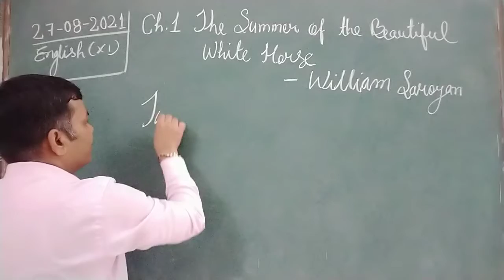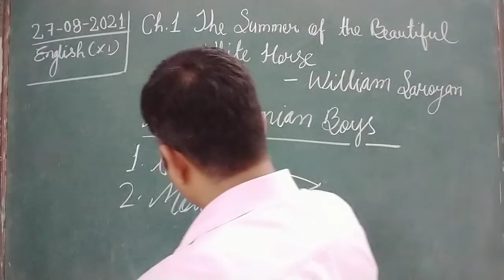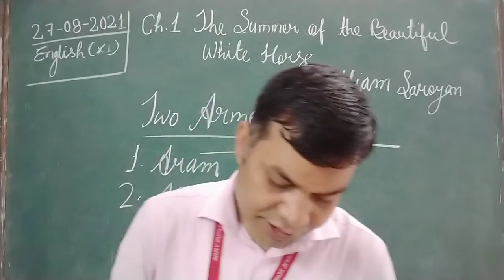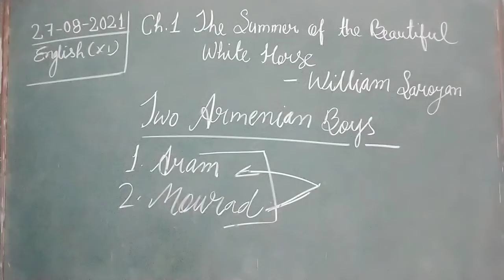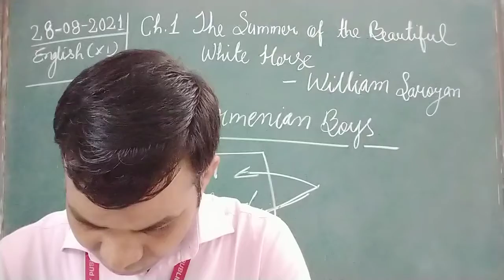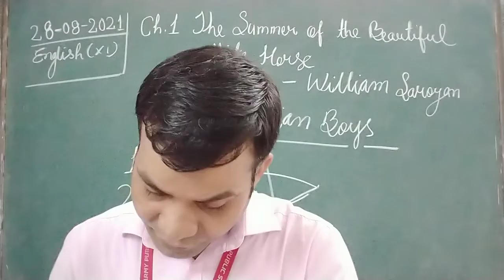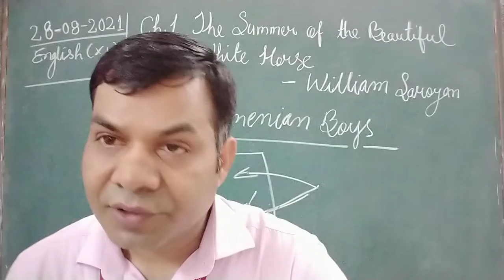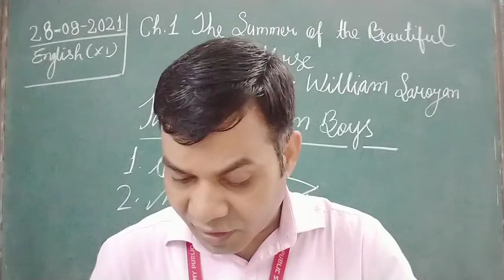CLASS XI ENGLISH 28-08-2021 BY MR RAMA SHANKAR UPADHYAY CH.1 THE SUMMER OF THE BEAUTIFUL WHITE HORSE